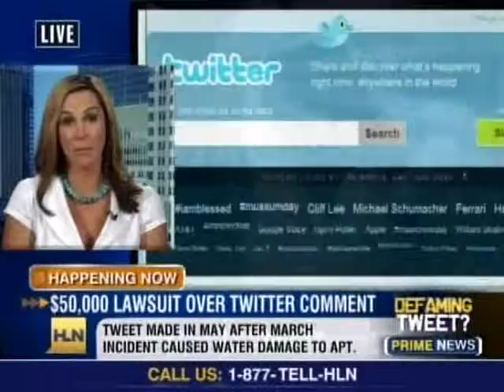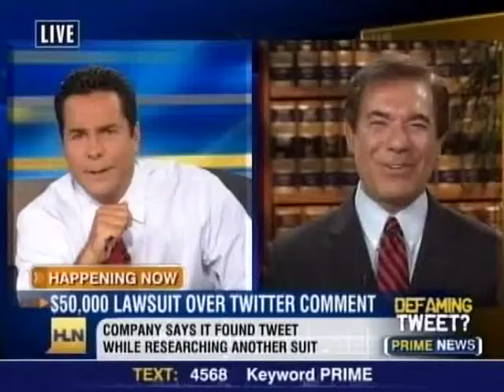Tamara Holder on CNN Prime News Chicago Twitter Suit